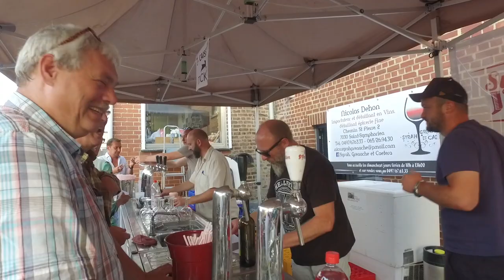Sympho Jazz 2017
Sympho'Jazz cuvée 2017 du 25 au 28 août.
Bravo aux organisateurs !